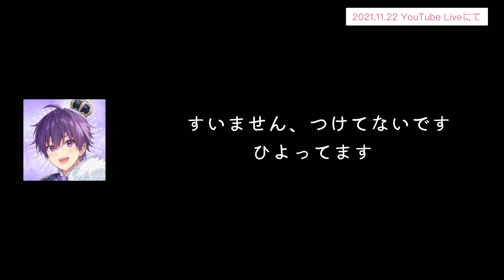【すとぷり】莉犬くんはなーくんのTwitterの通知をONにしていた！！【生放送切り抜き】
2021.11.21 ななもりちゃんねる YouTubeLiveにて
動画の字幕は22日になっていますが正確にはこちらの方が正しいです。